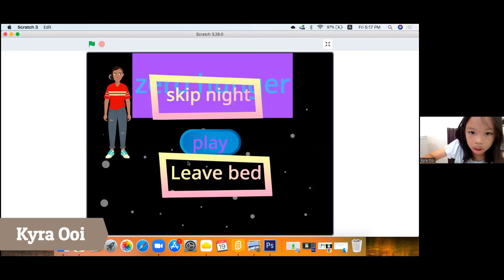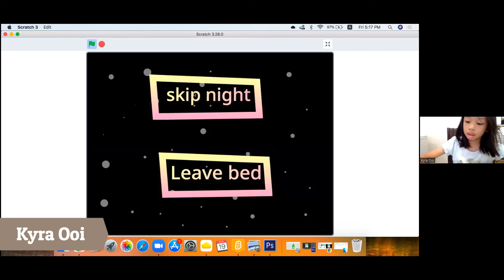Coolest Projects 2022 - Scratch (Kyra Ooi - No Hunger)